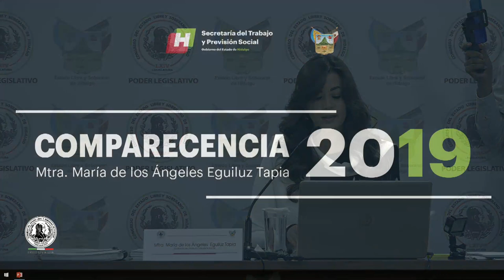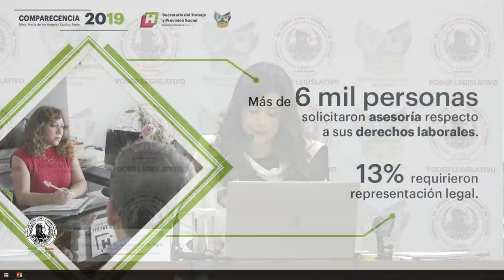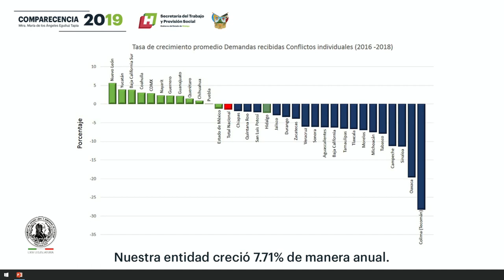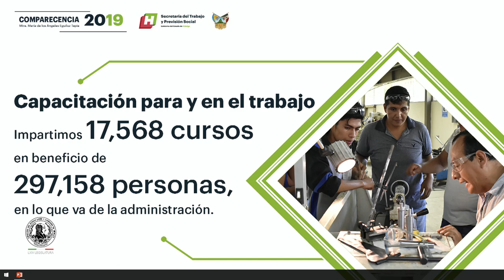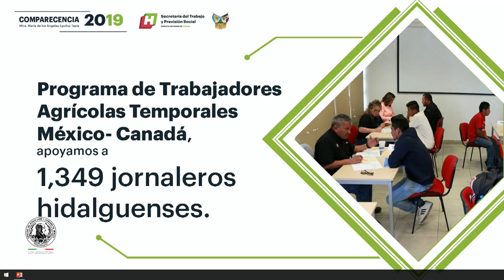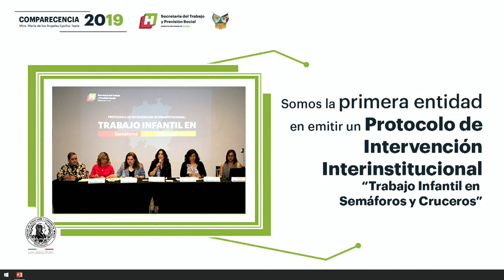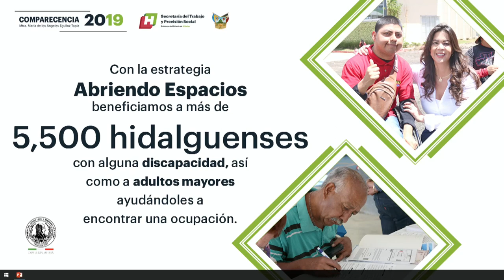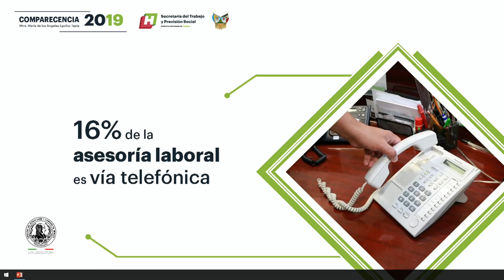Comparecencia Mtra. María de los Ángeles Eguiluz Tapia, Secretaria del Trabajo y Previsión Social.